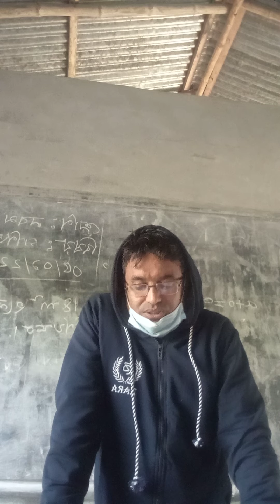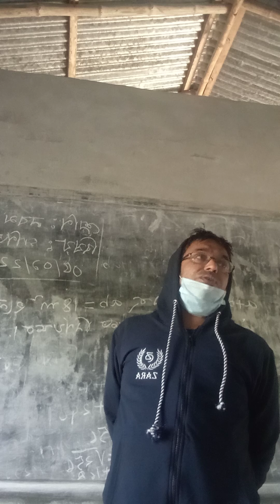MD MOKTAR ALI (ASST. T ICT)